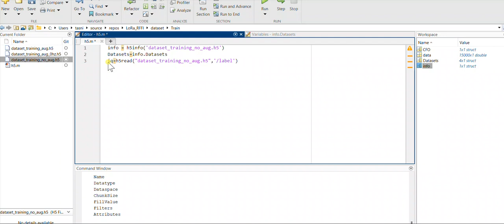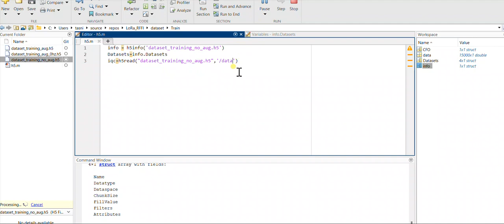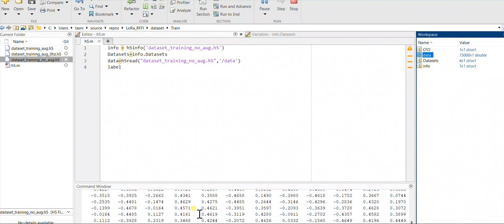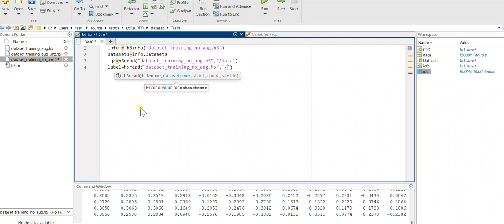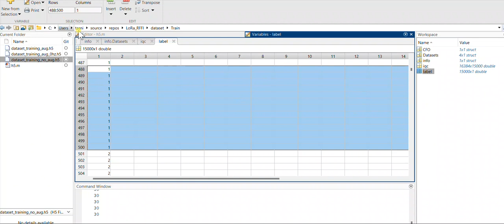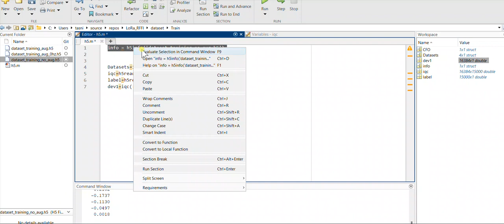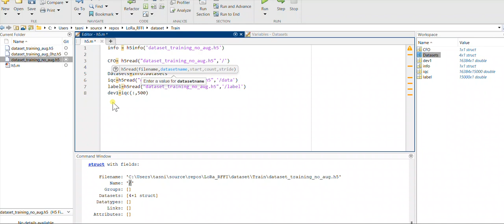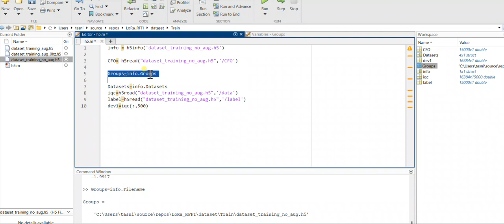read data from a .h5 file format MATLAB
how to read HDF5 or H5 file formats on MATLAB